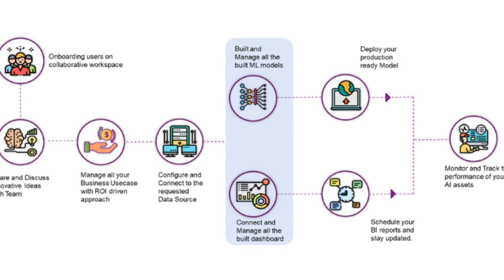Probyto AI Intro_720p.mp4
Probyto Develops, Manages AI Solutions & Innovates at Scale. We offer business insights with next-gen data products and data-driven decision tools to help you grow.
Try our Demo platform for Free and explore Probyto AI.